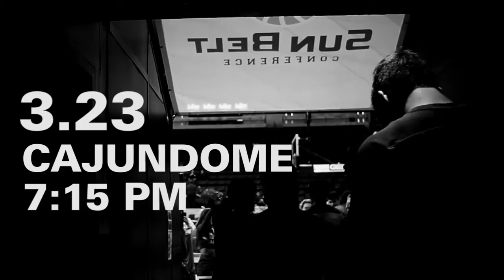RAGIN CAJUNS take on UC Irvine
Tickets are on sale now to see your RAGIN CAJUNS take on UC Irvine tomorrow night at 715pm in the CAJUNDOME for the Quarterfinal round of the collegeinsider.com tournament. Be the sixth man and let em hear the RAGE OF THE CAJUNS!